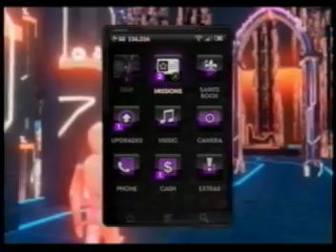SAINTS ROW 3 DECKERS DIE BOSS BATTLE WITH STAG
This is a kind of boss battle on the Deckers Die mission and before i went into the fight, My character R.C. Stag F-69's and a few Condors inside the battle arena via GIVERCGUN  & PISSOFFPIGS on the cheats , i did this a while ago, even have a few videos about 200 videos back with a few F-69's inside , but not as many as i did here, i wonder what the limit is? How many can you R.C.  before they will start to disappear?
One glitch leads to another and the more hunters we have out in the game playing field, the more fun stuff we will find.. i don't know if there is anything BIG left to find in Saints Row 3, but you never know, we still have not found where the trail Blazing tracks are drawn and there is a reward out for whoever finds them, i will buy you a brand new game if you find em :)
on the bad side, the last time i checked, this was patched online CO OP play, in other words, you can get your R.C. gun out in co op, via givercgun cheat but both players calling the cops with pissoffpigs cheat, they just will not come :( it still works in single player online and offline
it's confirmed , i dug up my old white x box 360 , logged off from the internet, popped in SR3 & on the first mission i was using cheats , after all i did pay extra for the cheats + other stuff on the Download content section of the game and i should be able to use them ;) It's always fun finding new things in a game..Glitches, holes, priceless Easter eggs, un-accessable areas, and more.. Like finding the new TRON SUITS , and in this video, very small, very deadly invisible laser pistols :) all for free too
YOU HEAR THAT THQ? Volition? it's fun to do extra stuff in the activities, missions, and free roam.. WHEN YOU PATCH STUFF and change things , it decreases the REPLAY VALUE..There should be a universal video game rule that once a new game is created you don't change it or limit the things you can and can't do
i never liked those updates for the simple reason that once i saw the first one i got years ago , the writing and structure of the words written seemed threatening, and then punishment gets dished out by them banning you from playing online unless you get the update.. That is constitutionally wrong no matter how their lawyers wrote it up and they know it , so there is a bigger issue here at hand.. FREEDOM
With a game that has things slated to be released in the coming months, you do not want to decrease the REPLAY VALUE!!!i figured it out and circumvented the patches by using my old x box offline and now you can too!!! TAKE BACK YOUR FREEDOM!
There is also a way to clear your cache of update patches somewhere in your x box menu , i haven't done it yet, but it is the same thing, once you want to play online, you have to update your system or it wont let you play.. They make you download the patches. So for now i keep two consoles , one offline for glitches and one online for co op multiplayer action
THQ , Volition and other game companies took away your freedom , i just gave it back.
This also goes for all the other games that have been patched in the past , you just need an older or new console game system that never got the update, of find the way in your system to clear the update cache and keep it offline for glitches and priceless easter eggs